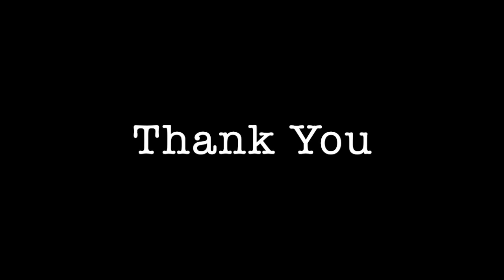Know Your Coach | Episode 4 | Coaching is not only a Science, it is an Art' - Nagapuri Ramesh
Hi Guys welcome to our show called Know Your Coach.
Coaches are the unsung heroes of the sports & here we are going to celebrate their journey.

Know Your Coach | Episode 4 | Nagapuri Ramesh, Dronacharya Awardee, Athletics

1. His journey so far 00:40
2. What motivates him 4:15
3. As he have been with hockey, athletics, badminton and cricket according to him what are the similarities and differences in regards of training? 5:44
4. His experience with Indian hockey team 7:03
5. How he felt when he left the national athletic camp 10:30
6. As he has trained the athletes from rural background and urban background both, according to him what is the difference between them? 12:54
7. His journey from village to Dronacharya award 15:56
8. About physical literacy and his approach towards coaching 20:45
9. According to him does players appreciate the efforts put by the coaches 31:02
10. How did he manage to motivate Dutee Chand and himself during the tough phase 32:30
11. How to identify the talent and what do he value the most in a player, talent or skills? 40:00
12. Does he think the younger generation is self motivated? 43:35
13. How can a coach influence a player's life for good, according to him? 49:05
14. How to become a coach the athlete wants to play for, wants to work for, and wants to win for, according to him? 51:00
15. What are the qualities he would like to see in upcoming coaches? 54:27
16. How should be the general coaching system of India according to him? 56:24
17. How is the support from Association, SAI and Mytrah foundation for him? 57:30
18. According to him what is the difference between winning and succeeding? 1:00:30
19. Pleasant memory 1:03:35
20. Next guest 1:06:40